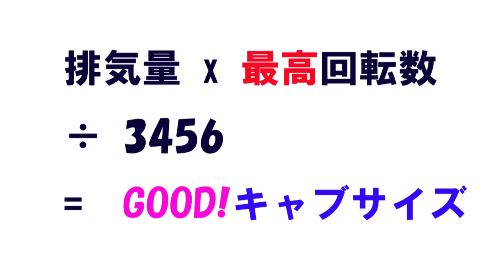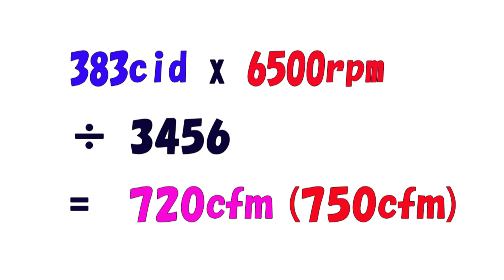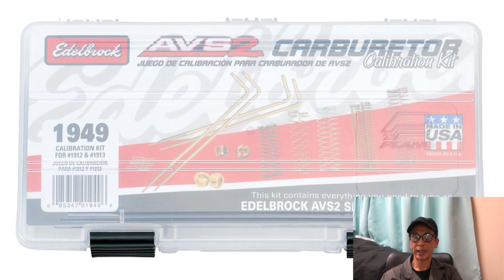🔧【V8キャブ】V8セッティング！電卓でかんたんキャブサイズの選び方！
ホーリー、エーデルなどエンジンサイズにベストなキャブレターサイズが
電卓でかんたんに分かる方法の動画です。
なぜ？600のキャブなのか？
5000回転まわしたいけどキャブはいくつを選べばいいの？
など、これからイジっていきたい！
というV8好きの方々に見て頂きたいと思っております。
みなさまのV8ライフにお役立て頂ければ嬉しいです！

【エンジンとガスケットの専門店】
ヤフオク piyopiyo3315